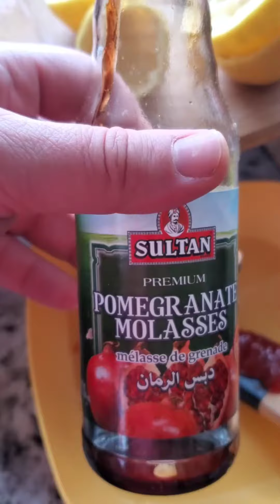Grilled chicken marinated with delicious sauce دجاج متبل ومشوي عالحطب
Very simple and easy to make needs little bit of pationce.